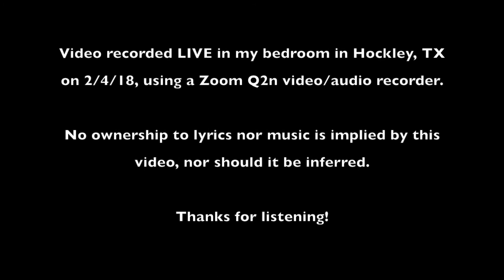Kyle Mathis- "The Devil"-Hoyt Axton cover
Kyle Mathis covers Hoyt Axton's "The Devil".  Recorded LIVE in my bedroom in Hockley, TX on 2/4/18, using a Zoom Q2n recorder.  No ownership to music nor lyrics is implied, nor should they be inferred.  Thanks for listening!